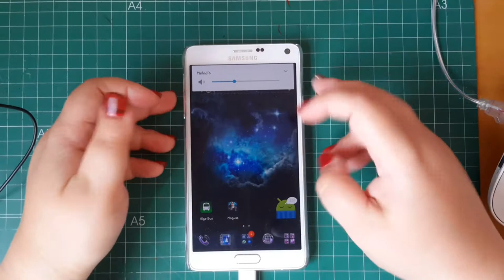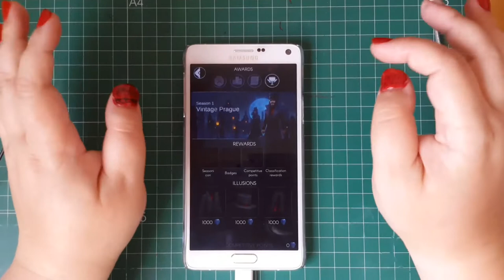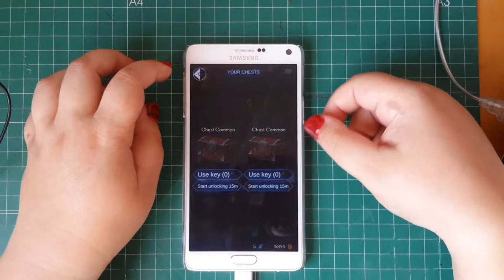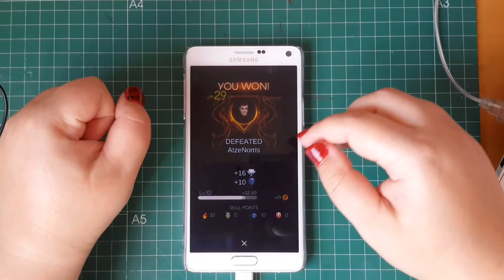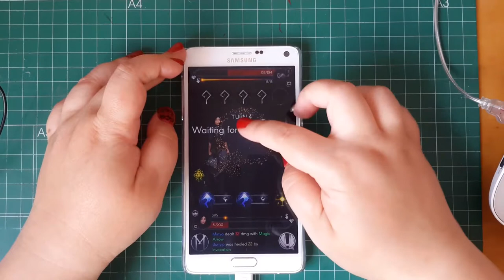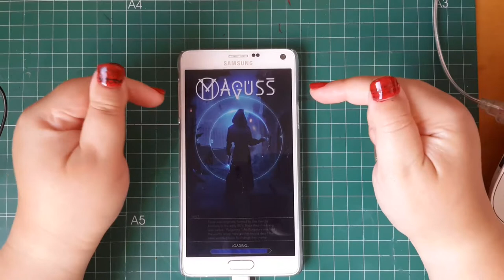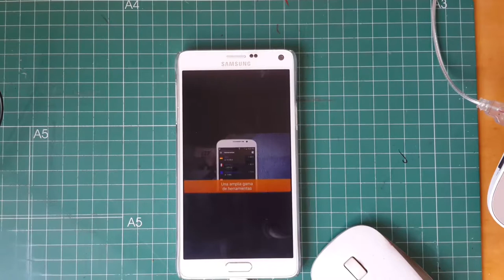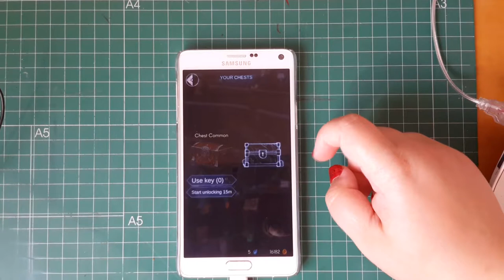Novedades en Maguss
Os traigo una nueva actualización, pero esta se ve bastante cambio, tanto que ni sé como manejarlo, ya lo veis en el vídeo.